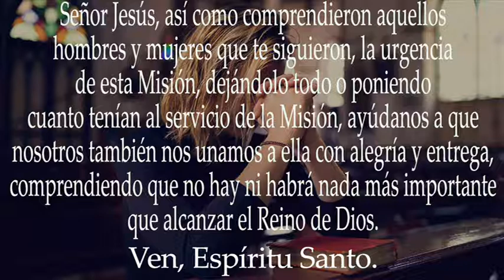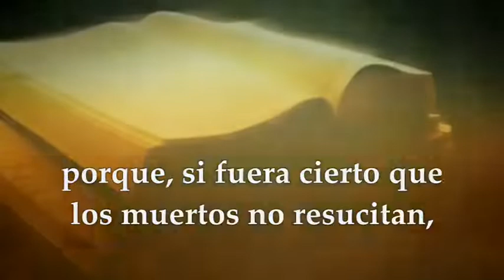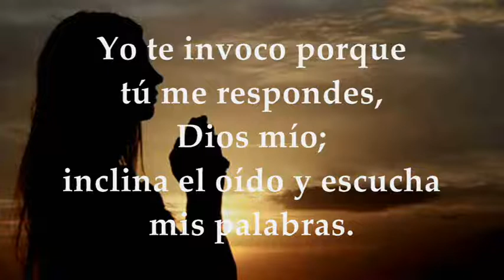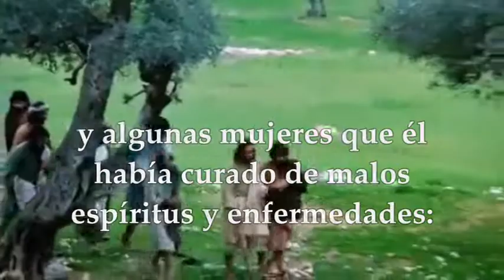EVANGELIO LECTURAS EUCARISTÍA VIERNES 16 DE SEPTIEMBRE DE 2022 | LUCAS 8,1-3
EVANGELIO Y LECTURAS EUCARISTÍA VIERNES SEPTIEMBRE 16 DE 2022 VIERNES XXIV VIGÉSIMA CUARTA SEMANA DEL TIEMPO ORDINARIO Primera Lectura: De la Primera carta del apóstol san Pablo a los Corintios 1Co 15,12-20 Salmo 16,1.6-7.8y15 R/. Al despertar me saciaré de tu semblante, Señor Evangelio según San Lucas 8,1-3